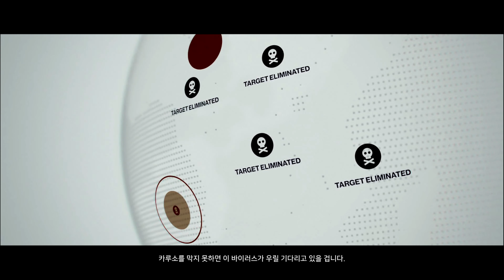[HITMAN] 에피소드 2. 사피엔자: 미래의 세계 완료